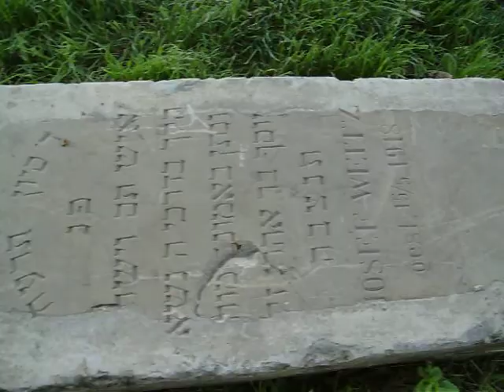Who was Josef Weitz? Grave plate from damaged jewish cemetery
Grave plate from damaged jewish cemetery in West Ukraine, Stanislaviv.
Copyrighjt I. Wus 2012. Publication only by permission of author  (I.Wus)